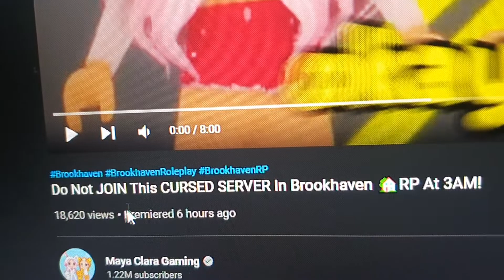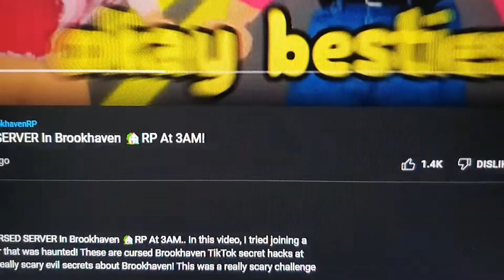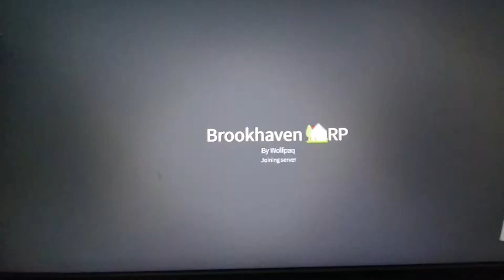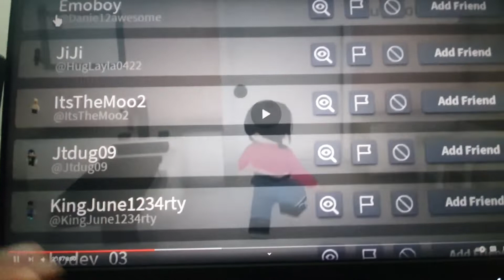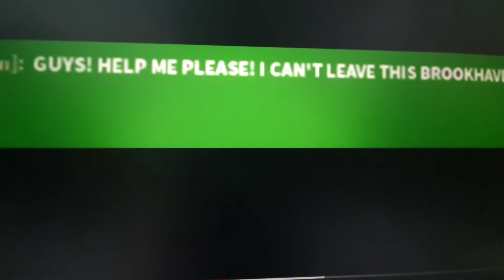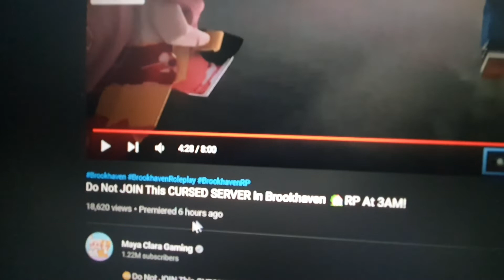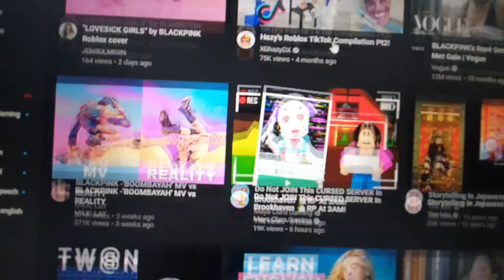Don't join in this creepy, cursed server In Brookhaven RP at 3AM...!!! Naza Princess Video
Don't ever join in this cursed server in Brookhaven RP or else you'll got hacked-!!! 😱😱😱 I tried to join in this server but I'm scared cuz I don't wanna lose my account.